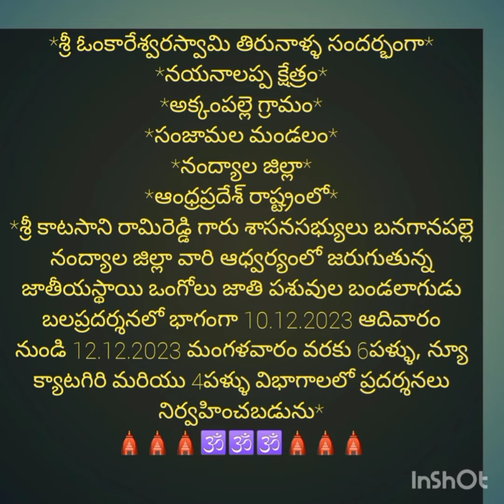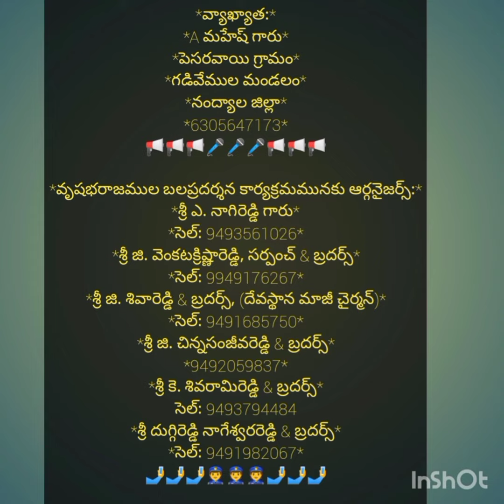నైనానయనాలప్ప క్షేత్రంలో..10.12.2023 తెదిన నుండి 12.12.2023 తేదీ వరకు ఒంగోలు జాతి బండ లాగుడు పోటీలు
*శ్రీ ఓంకారేశ్వరస్వామి తిరునాళ్ళ సందర్భంగా*
 *నయనాలప్ప క్షేత్రం*
*అక్కంపల్లె గ్రామం*
*సంజామల మండలం*
*నంద్యాల జిల్లా*
*ఆంధ్రప్రదేశ్ రాష్ట్రంలో*
*శ్రీ కాటసాని రామిరెడ్డి గారు శాసనసభ్యులు బనగానపల్లె నంద్యాల జిల్లా వారి ఆధ్వర్యంలో జరుగుతున్న జాతీయస్థాయి ఒంగోలు జాతి పశువుల బండలాగుడు బలప్రదర్శనలో భాగంగా 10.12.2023 ఆదివారం నుండి 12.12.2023 మంగళవారం వరకు 6పళ్ళు, న్యూ క్యాటగిరి మరియు 4పళ్ళు విభాగాలలో ప్రదర్శనలు నిర్వహించబడును*

*ప్రదర్శన మరియు బహుమతుల వివరాలు:*

*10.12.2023 అనగా ఆదివారం రోజున "6పళ్ళ" విభాగానికి ప్రదర్శన నిర్వహించబడును*

*1వ బహుమతి: 40,000/-*
*2వ బహుమతి: 30,000/-*
*3వ బహుమతి: 20,000/-*
*4వ బహుమతి: 10,000/-*
*5వ బహుమతి: 5,000/-*

*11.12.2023 అనగా సోమవారం రోజున "న్యూ క్యాటగిరి" విభాగానికి ప్రదర్శన నిర్వహించబడును*

*1వ బహుమతి: 50,000/-*
*2వ బహుమతి: 40,000/-*
*3వ బహుమతి: 30,000/-*
*4వ బహుమతి: 20,000/-*
*5వ బహుమతి: 10,000/-*

*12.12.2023 అనగా మంగళవారం రోజున "4 పళ్ళ" విభాగానికి ప్రదర్శన నిర్వహించబడును*

*1వ బహుమతి: 30,000/-*
*2వ బహుమతి: 20,000/-*
*3వ బహుమతి: 15,000/-*
*4వ బహుమతి: 10,000/-*
*5వ బహుమతి: 05,000/-*

*వ్యాఖ్యాత:*
*A మహేష్ గారు*
*పెసరవాయి గ్రామం*
*గడివేముల మండలం*
*నంద్యాల జిల్లా*

*వృషభరాజముల బలప్రదర్శన కార్యక్రమమునకు ఆర్గనైజర్స్:*
*శ్రీ ఎ. నాగిరెడ్డి గారు*
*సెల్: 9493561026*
*శ్రీ జి. వెంకటక్రిష్ణారెడ్డి, సర్పంచ్ & బ్రదర్స్*
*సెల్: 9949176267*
*శ్రీ జి. శివారెడ్డి & బ్రదర్స్, (దేవస్థాన మాజీ చైర్మన్)*
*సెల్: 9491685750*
*శ్రీ జి. చిన్నసంజీవరెడ్డి & బ్రదర్స్*
*శ్రీ కె. శివరామిరెడ్డి & బ్రదర్స్*
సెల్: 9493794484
*శ్రీ దుగ్గిరెడ్డి నాగేశ్వరరెడ్డి & బ్రదర్స్*
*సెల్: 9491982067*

*శ్రీ కొప్పల శివ నాగిరెడ్డి గారు*
పెద్దకొట్టాల గ్రామం
 *శ్రీ పేరెడ్డి రామమోహన రెడ్డి గారు*
 తుడుములదిన్నె గ్రామం
*శ్రీ అరికట్ల చిన్న శివారెడ్డి గారు*
అల్లూరు గ్రామం
*శ్రీ కె. వెంకటరామిరెడ్డి గారు*
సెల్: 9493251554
*శ్రీ కె. గురివిరెడ్డి గారు*
పుచ్చకాయలపల్లె గ్రామం
*శ్రీ యం. నర్మిరెడ్డి గారు*
పుచ్చకాయలపల్లె గ్రామం

*ఈ ప్రదర్శన ప్రత్యక్ష ప్రసారాన్ని అందించు వారు:*
*Midhun Ongole Bulls YouTube Channel*

*ఒంగోలుజాతి పశుపోషకులు గ్రూప్ నిర్వహణ సభ్యులు:*

*నల్లమోతు వేణుగోపాలరావు గారు*
*గుత్తికొండ శ్రీనివాసరెడ్డి గారు*
*సాకం బ్రహ్మానందరెడ్డి గారు*
*అమీర్ భాషా గారు*
*షేక్ షబ్బీర్ బాషా గారు*
*గవిరెడ్డి రాజశేఖర్ రెడ్డి గారు*
*కాంత్ వాల్మీకి గారు*
*కరూరు పురేంద్ర గారు*
*కంబాల లక్ష్మీనారాయణ గారు*
*మేడిగ షాలేం గారు*
*మధన్ కుమార్ గారు*
*B సురేంద్ర గారు*